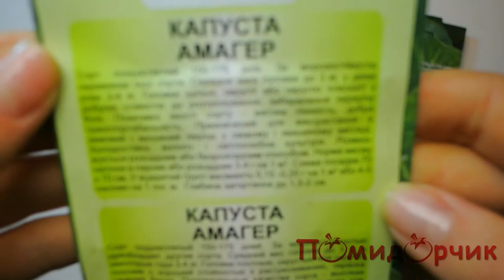Семена Капусты Амагер - Помидорчик